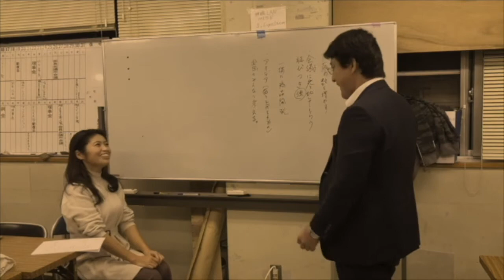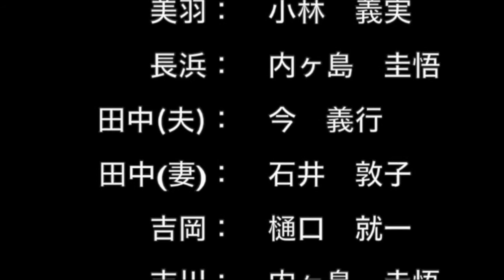第一回クキデミー賞 グループ４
❃久喜青年会議所（久喜JC）